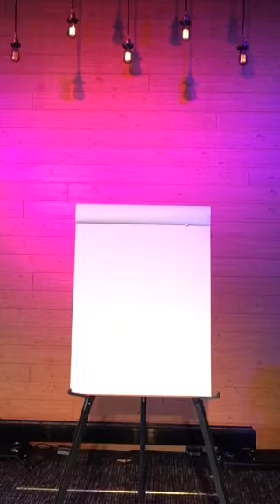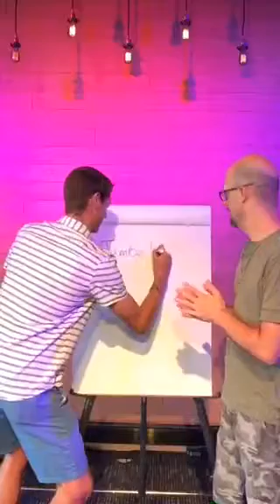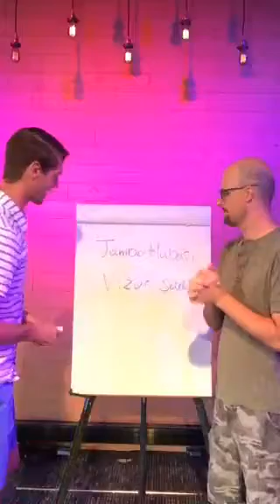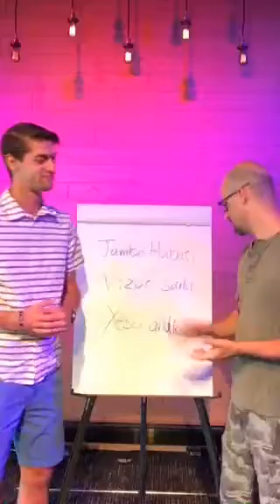Colin's Africa Trip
For those of you that missed it, Colin shares about his Africa trip!